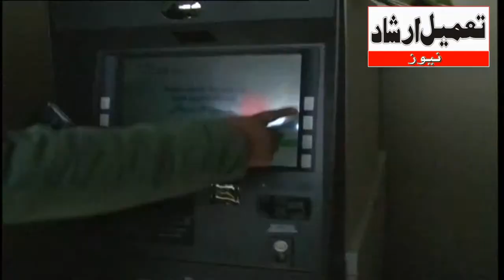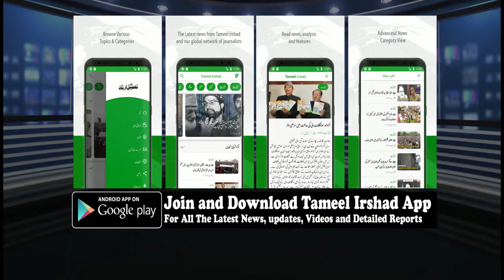Chief Justice Gita Mittal inaugurates 1st ‘Vulnerable Witnesses Deposition Complex’ of J&K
Chief Justice Gita Mittal inaugurates 1st ‘Vulnerable Witnesses Deposition Complex’ of J&K in Srinagar